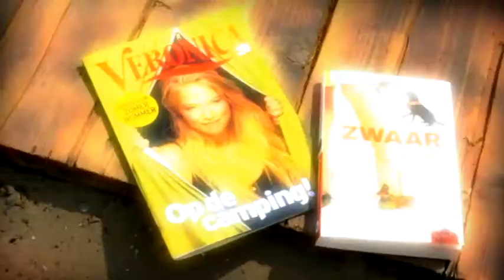Veronica Magazine Zomer Actie 2011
Hét boek om bij weg te zwijmelen tijdens een ontspannen dagje aan het strand! Laat je meeslepen door het verhaal over de jonge dierenarts die worstelt met haar gewicht, haar werk en de liefde. Helemaal nu ze als een blok is gevallen voor Ruben, de ontzettend aantrekkelijke eigenaar van een labrador waar ze een levensreddende actie bij heeft uitgevoerd. Maar hoe zorgt ze er nou voor dat hij net zo gek op haar wordt als op zijn hond?